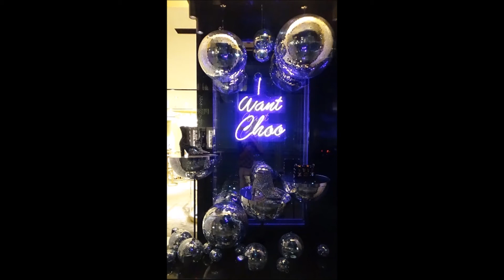Dazzling Store Window Displays Of Beverly Hills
Photos of the many dazzling store window displays around Beverly Hills, California.